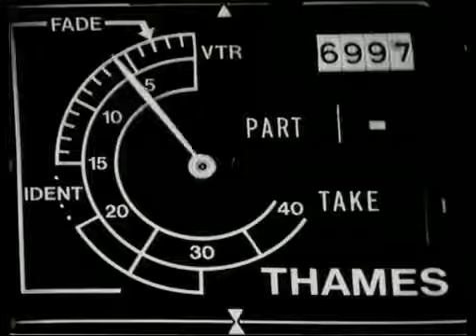Bless This House - 3x03 - To tell or not to tell?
Bless This House - 3x03 - To tell or not to tell? It is not that Sid and Jean are actually spying, but when they do happen to notice something going on next door, .

Bless This House - 3x02 - Tea for two and four for tea Mike goes off his food, takes to wearing a collar and tie, and is reluctant to say where he disappears to .

BLOODLINE OST SEASON 03 EPISODE 01 - "Part 24"

watch in 720p, please? it'll help a lot :D] HAPPY HAPPY BIRTHDAY, BRO! I seiousy hope you have such a GREAT time today! you're such a good friend, .

Everything, Everything (I loved you before I knew you scene) starring Amandla Stenberg and Nick Robinson Everything, everything on IMDB: .